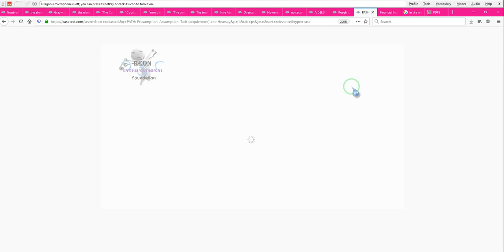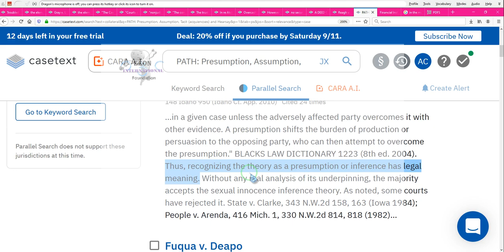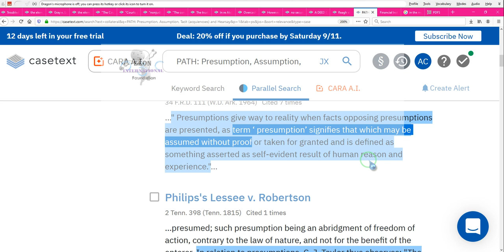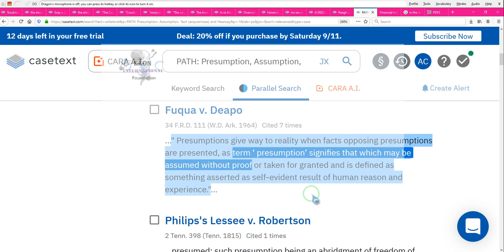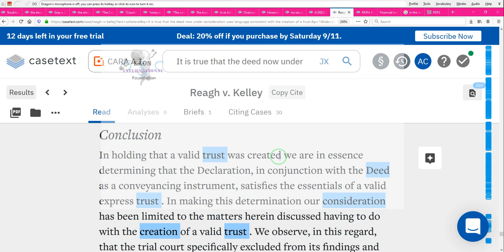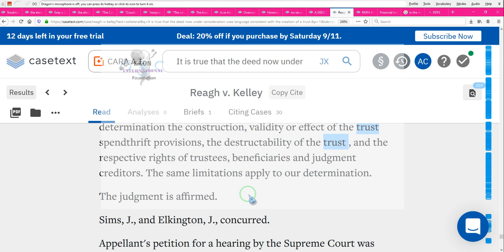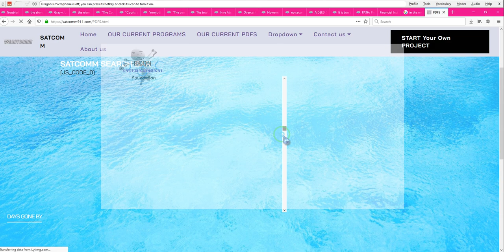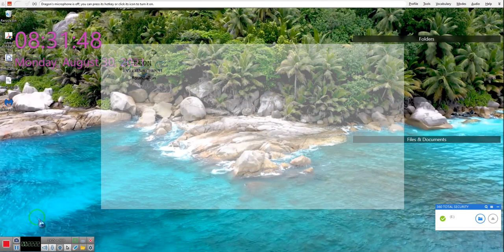Rebut their Presumptions, Enforce the Trust agreement the DEED OF TRUST! *** By EeoN 08/30